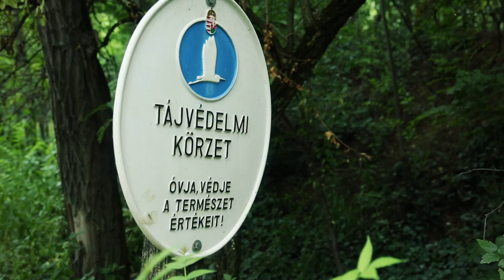Száraz Dénes nem keseredik el a Jóban Rosszban után - RCNews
Száraz Dénes nagyon megszerette a Jóban Rosszban sorozatot, éppen ezért megdöbbentette, amikor közölték, hogy megszűnik a karaktere. Nyíltan vállalja, hogy anyagilag is megviseli a hirtelen jött változás, de azért nem került padlóra emiatt.